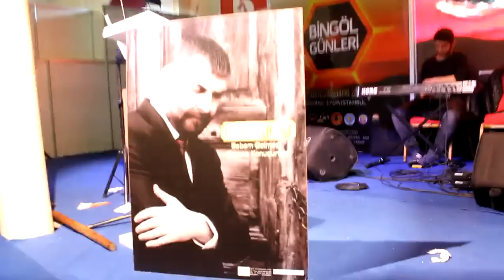FİKRET DELİKANLI...BİNGÖL'LÜLER EYÜP FESHANE ETKİNLİĞİ (Ahmet ÖZDAMAR)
FİKRET DELİKANLI...YÜZEN ADA...BİNGÖL LÜLER BİNGÖL EYÜP FESHANE ETKİNLİĞİ (Ahmet ÖZDAMAR)